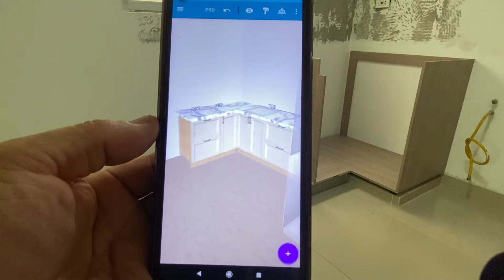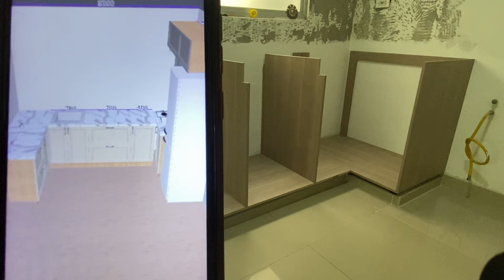Cocina en escuadra desde cero 1 parte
Muchas gracias